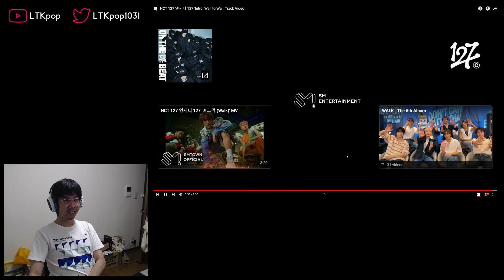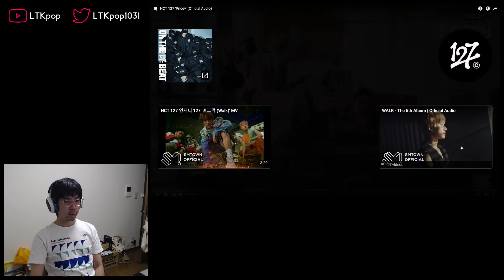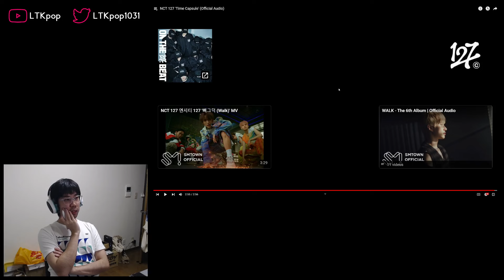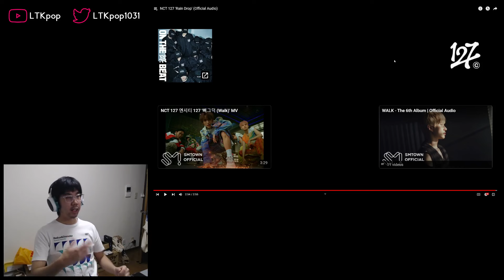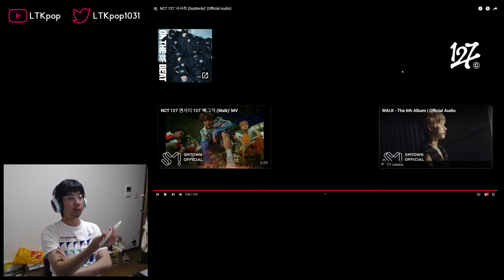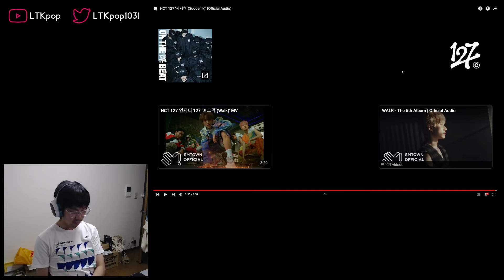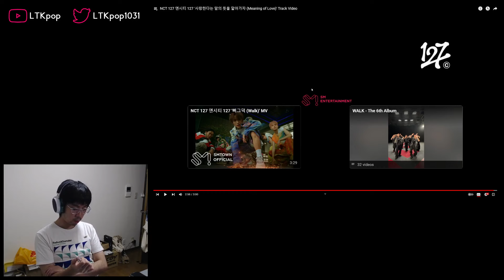NCT 127 (엔시티 127) - 'Walk' Album First Listen & Reaction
Now this is something a touch different from the guys...

0:00 Intro
2:17 'Intro: Wall to Wall'
4:52 'Walk'
5:16 'No Clue'
8:41 'Orange Seoul'
12:27 'Pricey'
16:38 'Time Capsule'
20:06 'Can't Help Myself'
23:41 'Rain Drop'
26:50 'Gas'
30:53 'Suddenly'
34:46 'Meaning of Love'
39:32 Final thoughts